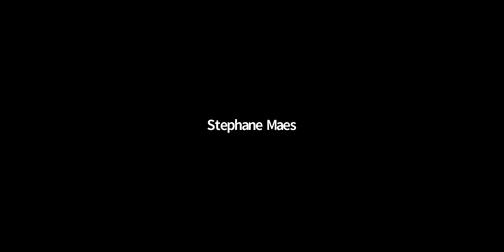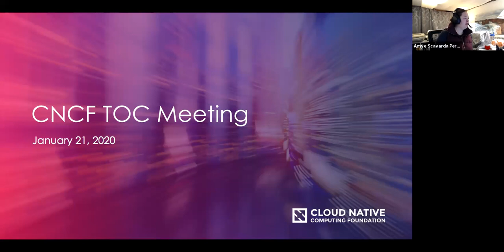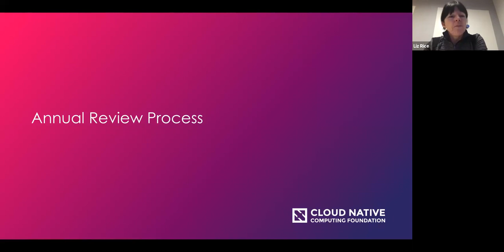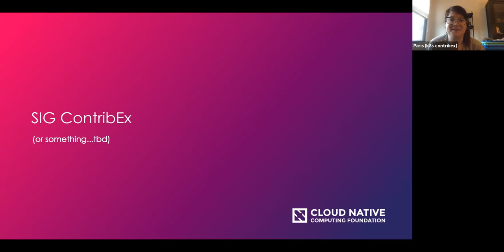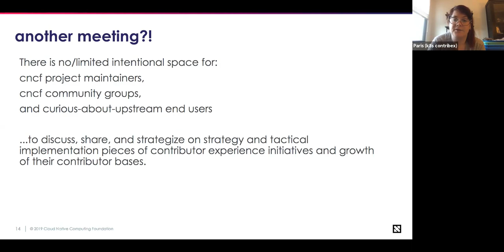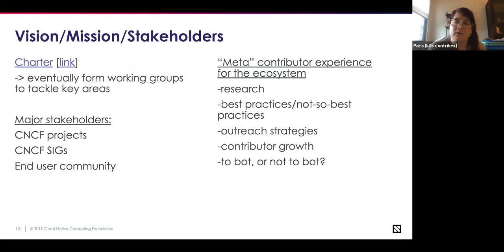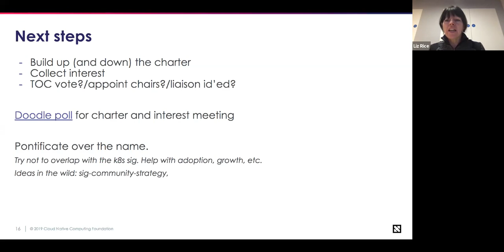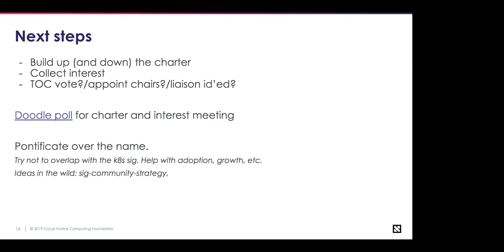CNCF TOC Meeting 2020-01-21